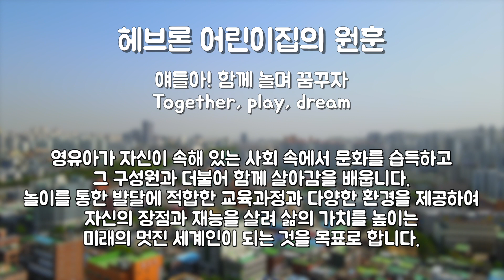놀면서 꿈을 꾸는 아이들 자라서는 나라의 인재가 되게끔 교육하는 여기는 헤브론어린이집!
✔︎ 부평 헤브론어린이집
✔︎ 주소 : 인천광역시 부평구 백범로488번길 16-3

* 유아 체육수업
* 가우디 건축놀이
* 아름다운 이야기 할머니